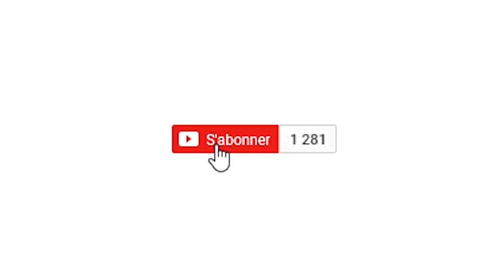IL NE FAUT SURTOUT PAS SORTIR DE LA VOITURE !!!! [Shadow PC]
Alors dans cette vidéo de "Jurassic Word" J'ai fabriqué un immense enclot dans le quel il y aura des combats mémorable. D'ailleurs dans cette vidéo je commence fort.  ^^

► Mon code de Parrainage pour le ShadowPC ;) : HERWDCJI

(★)(¯`·.●.● Casting ●.●.·¯)(★)

☺ - SisoeN

 ♪•]•·º♫·》» Les Musiques «《·♫º·•[•♪

¯°•º¤◆¤º°¯ Logiciels Utilisés ¯°º¤◆¤º•°¯

♥ - Gimp, paint et Pix LR (pour l'image)
♠ - Audacity